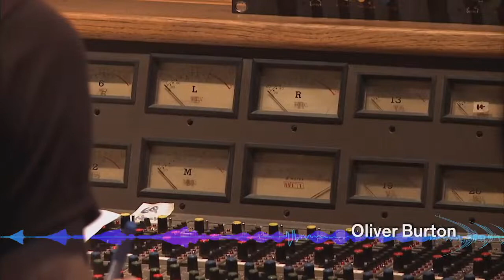Oliver Burton Voice Reel 2015